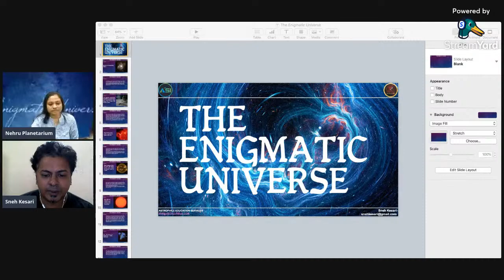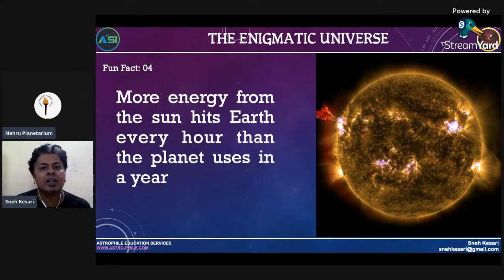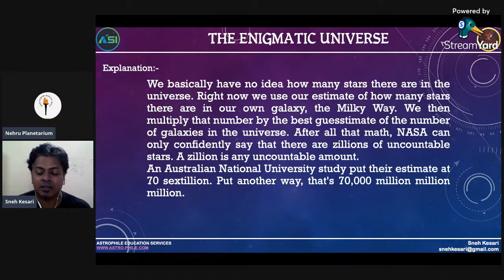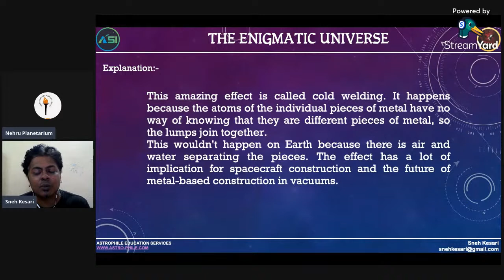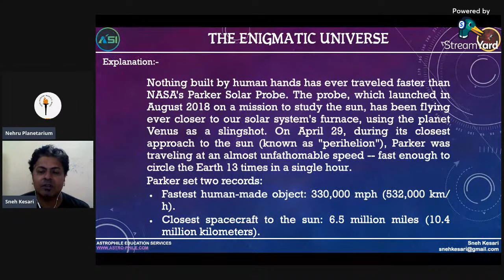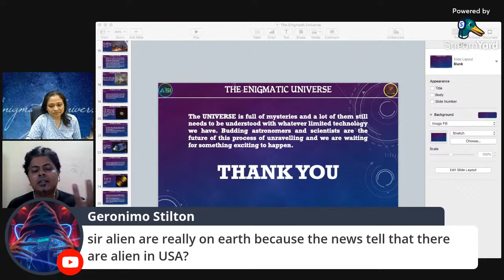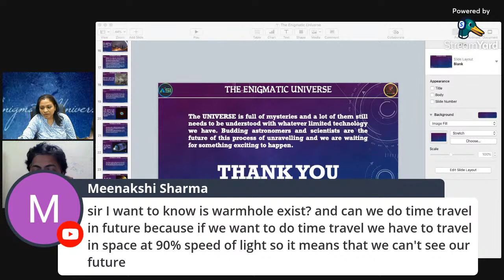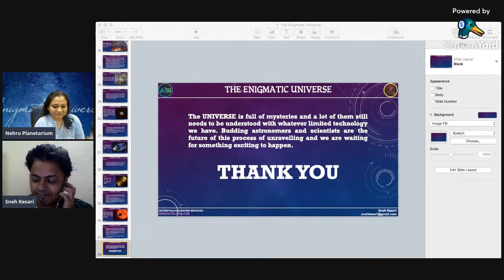The Enigmatic Universe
Webinar on “The Enigmatic Universe” by Mr.Sneh Kesari, Amateur Astronomer & Astro-photographer, Delhi. The session will have discussions on the interesting facts of the universe.